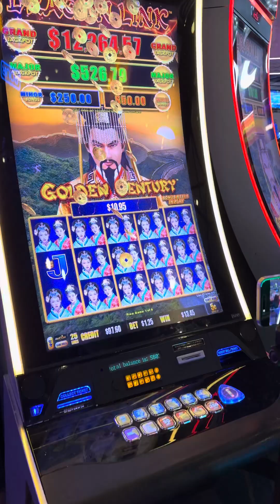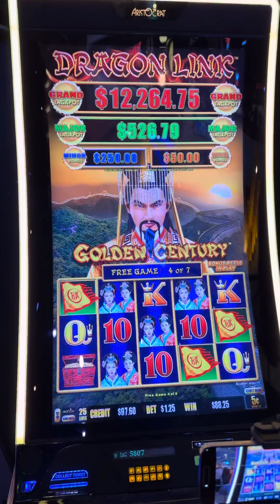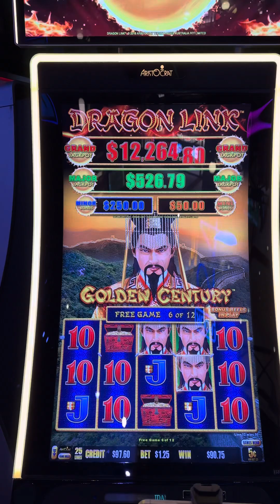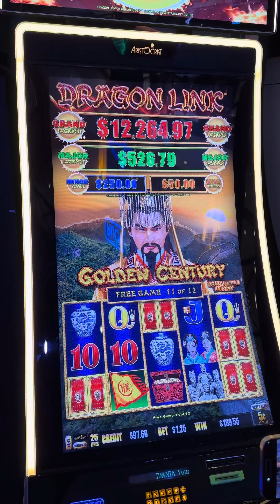WHAT’S BEHIND THOSE CURTAINS @ Dragon LINK GOLDEN CENTURY